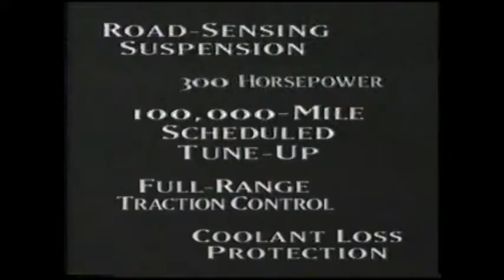1990s TV Commercials: Volume 130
Year: 1995
Network: TNT
Show: Oakland Raiders at New York Jets

Ads:
Coca Cola
Pennzoil
Pep Boys
Beck's Beer
Cadillac Seville
Wendy's
Beck's Beer
TNT TV Ad: Police Academy 3
Local Ad: Keeler Honda
Cadillac
Courtyard at Marriott
Movie Ad: Strange Days
Michelin
Fruit of the Loom
Carrier
Nike
Delta Airlines
Honda
Tylenol
Cadillac El Dorado
Castrol Syntec